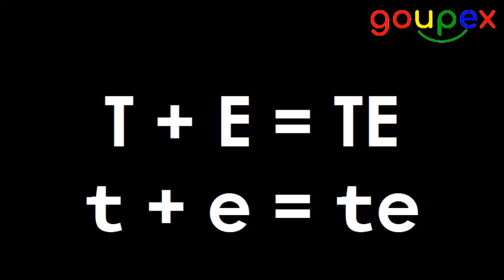t + e completo